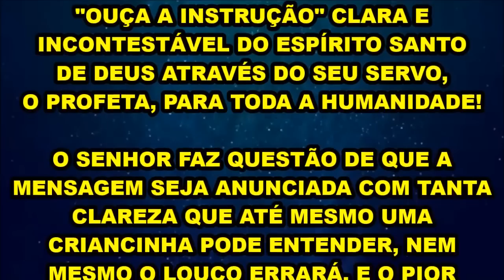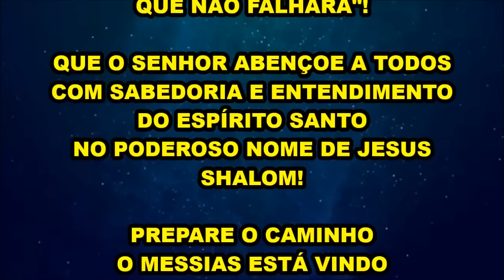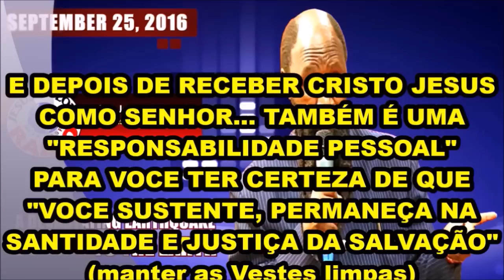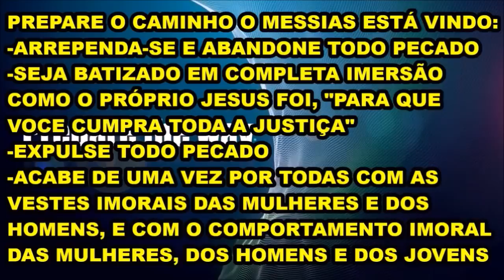TODAS AS NAÇÕES DA TERRA PREPAREM-SE, O MESSIAS VEM!!! PROFETA DAVID OWUOR